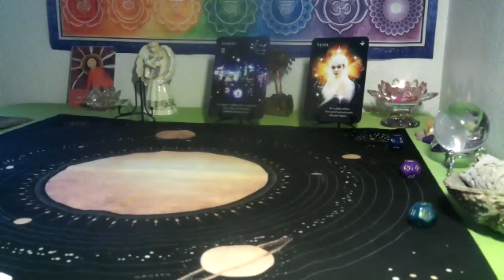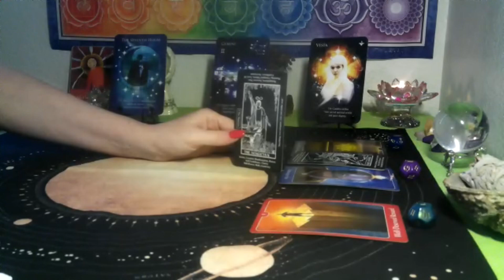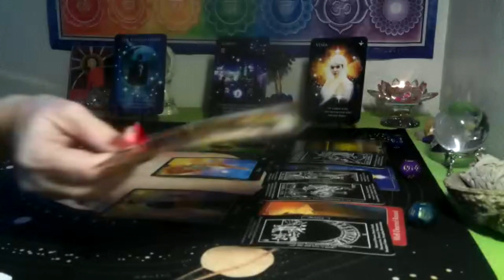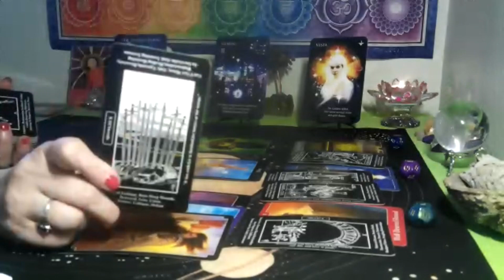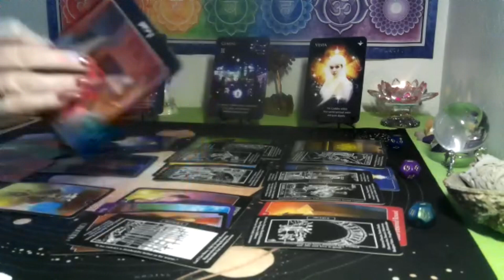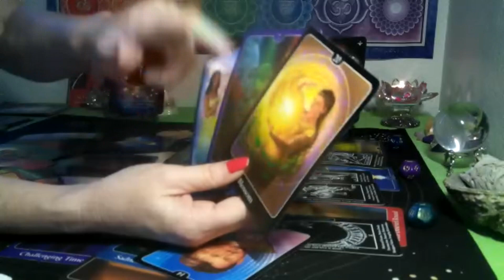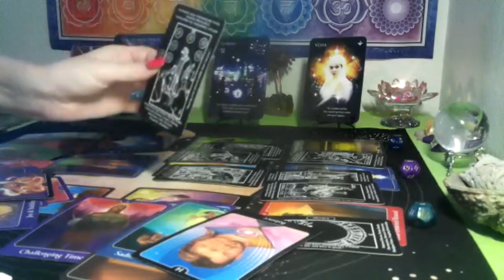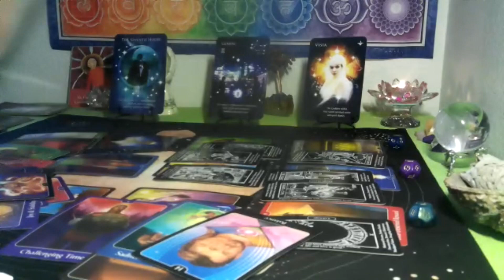LEO /VIRGO CUSP~ TAKING BACK THE CONTROL 🦁 SOMEONE IS DISILLUSIONED !!